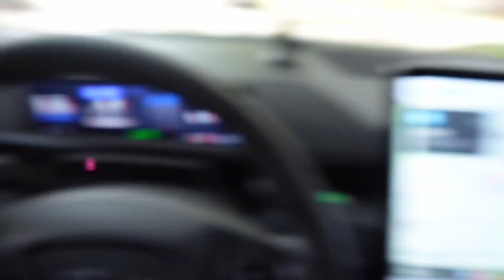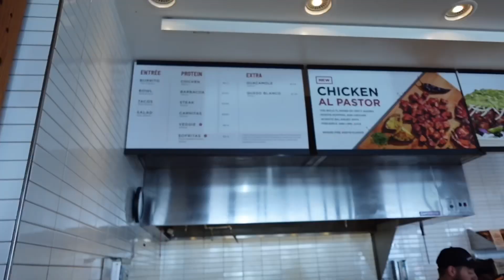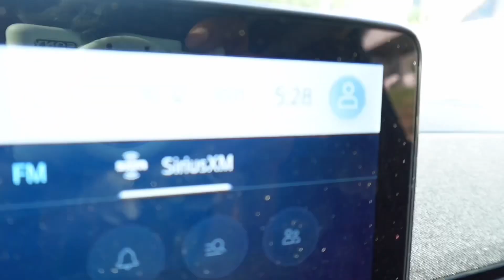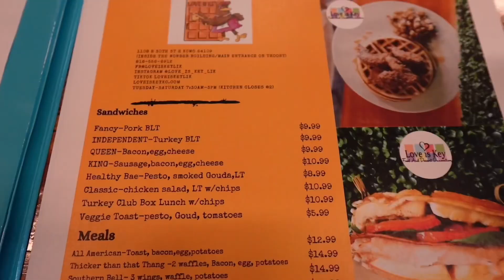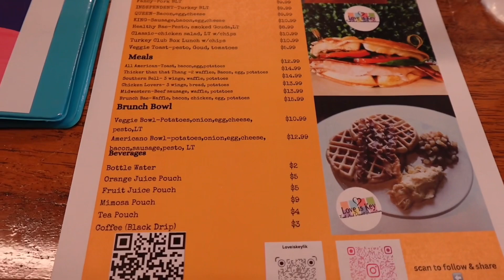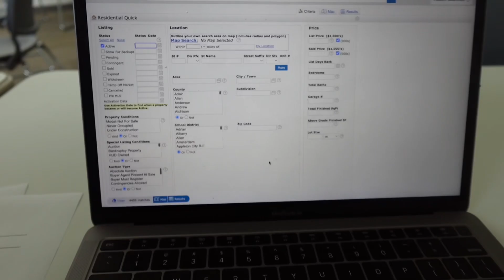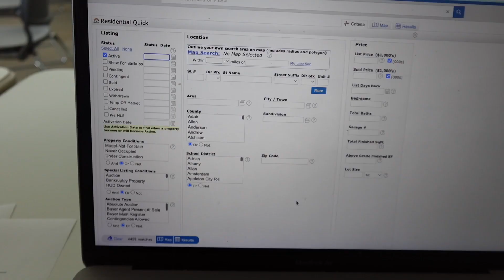VLOG- New Hairstyle + Delicious Cake +Real Estate Events + Good Food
Hey guys!!! This was actually a pretty fun week for me. Since I’m almost finished with summer school and I have a vacation approaching I think I’m getting more into the spirit of summer, be looking forward to more fun content.